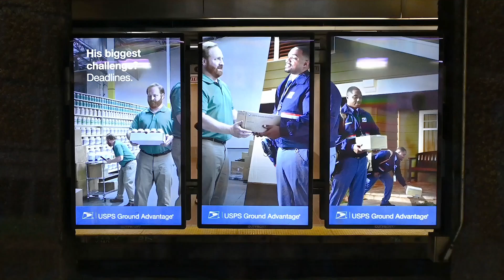USPS Captivates Boston Commuters with an OOH Station Domination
USPS stands out as the preferred postal service with their new South Station Domination in Boston. Taking over New England’s busiest transit station, USPS leverages OUTFRONTs exclusive OOH media footprint to reach on-the-go business professionals, tourists, and residents.